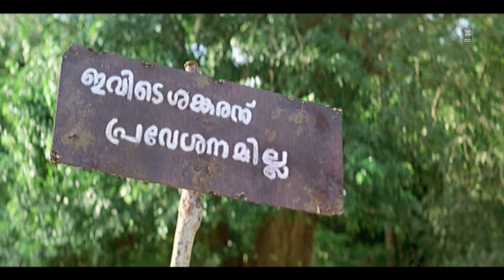ഹരിശ്രീ അശോകൻ ചേട്ടന്റെ പഴയ മാസ്സ് കോമഡി സീൻ | Kakkakarumban Movie Scene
ഹരിശ്രീ അശോകൻ ചേട്ടന്റെ പഴയ മാസ്സ് കോമഡി സീൻ

Kakkakarumban Movie Scene
Sidharth Bharathan Movie Scene
Riyaz Khan Movie Scene

Rameshan, who lost his mother at a very young age, is forced to discontinue his studies and bear the atrocities of his step-mother. When Meenakshi enters his life, things take a turn.

Sidharth Bharathan
Sharmili
Harisree Asokan
Riyaz Khan
Jagathi Sreekumar
Director  : M.A. Venu
Writer : M.A. Venu